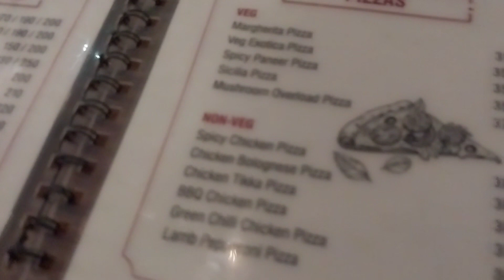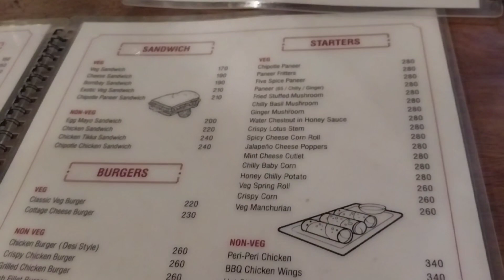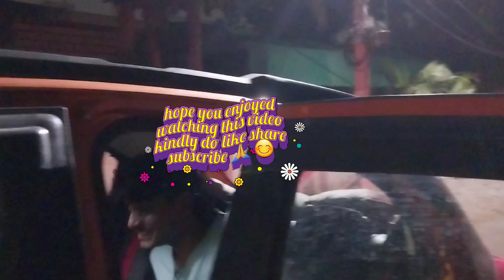Sudden dinner plan 😋